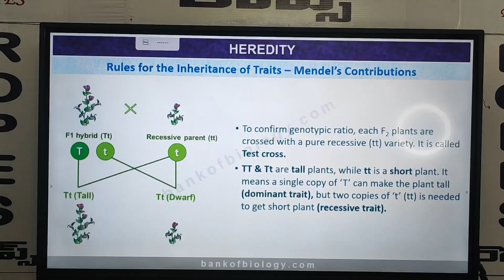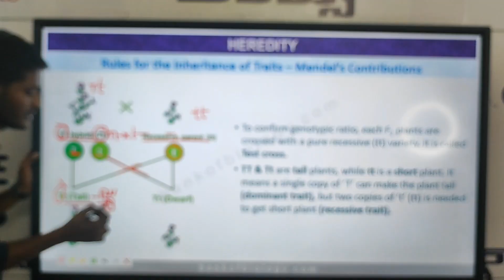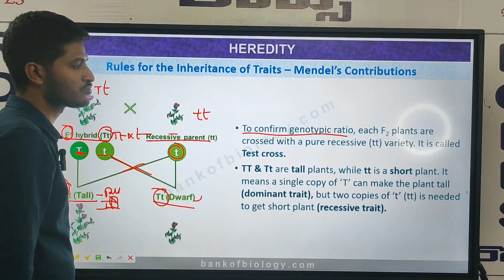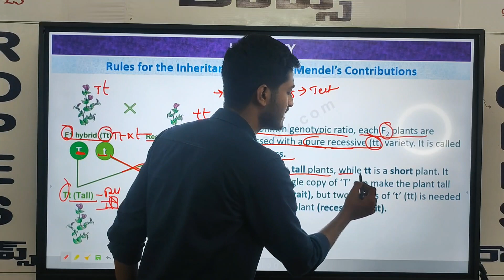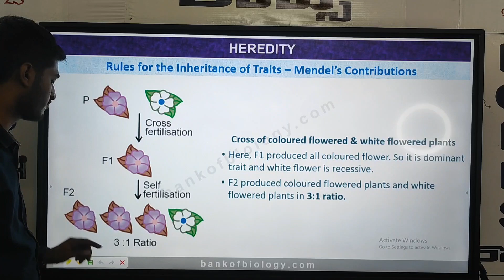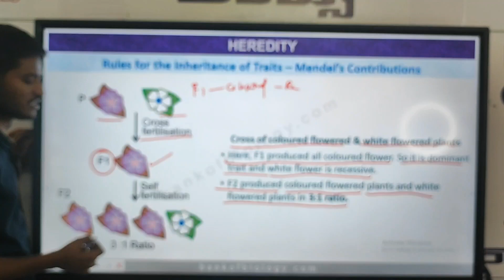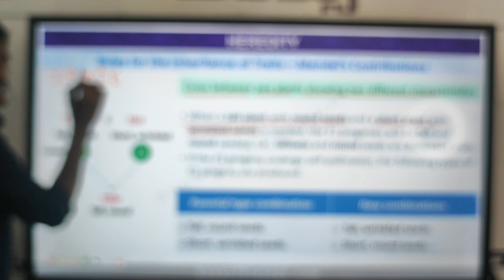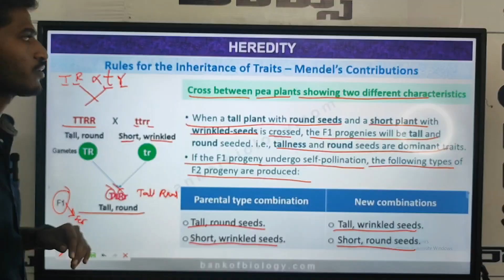10 TH BIOLOGY HEREDITY PART 3 VIDEO 3